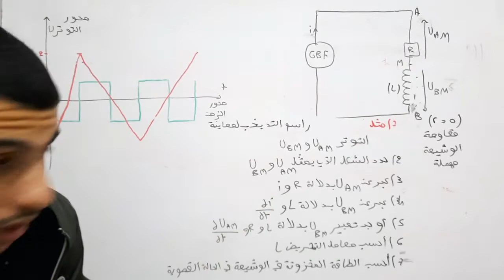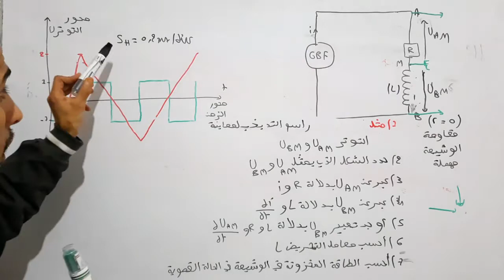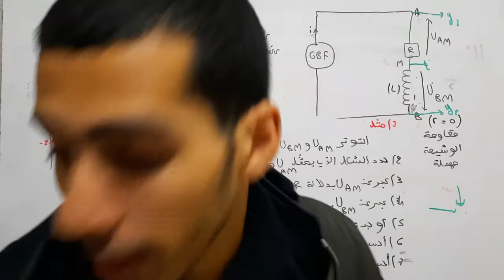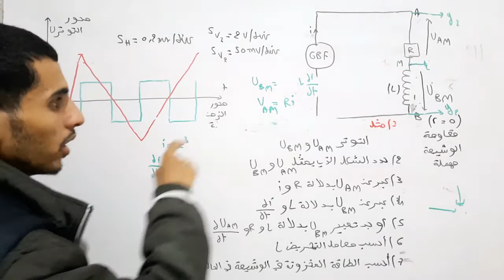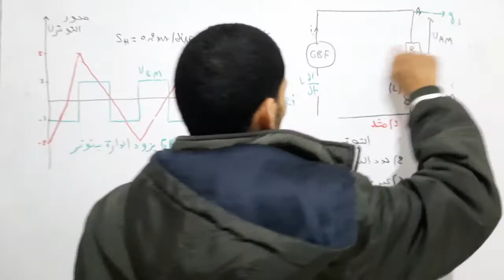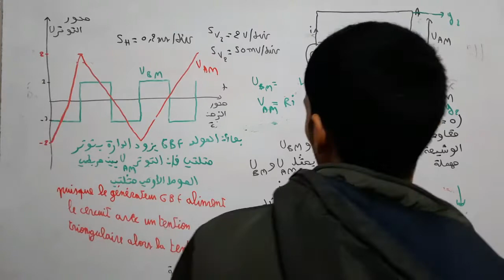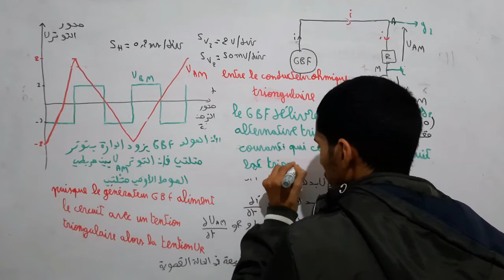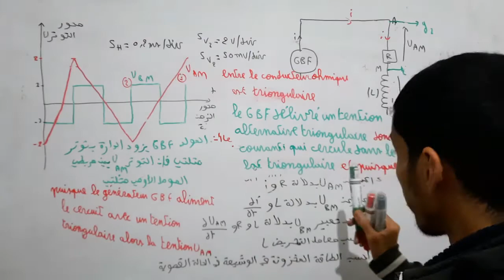تمرين تطيقي 1 في RL